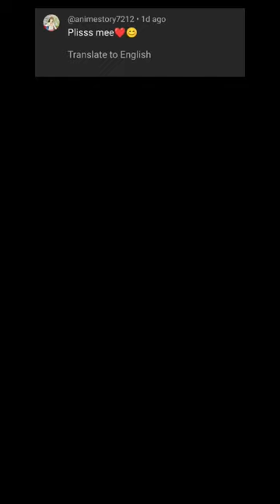Satisfying Minecraft Profile Pixel Art ( PPL Request YT ) Part 3,459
if you also want to make your profiAle, just comment and then like the video. Please be patient if it takes a long time but I will do it for you

You can also avail of a membership so I can make you a pixelart timelapse of which anime character you can choose this is special: